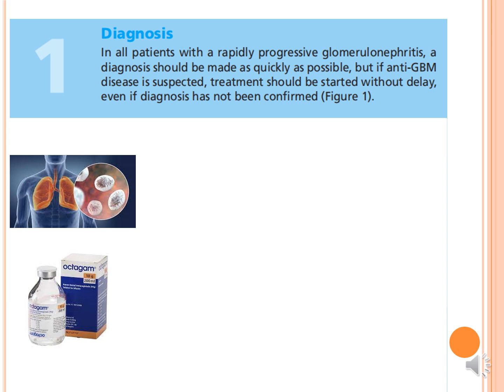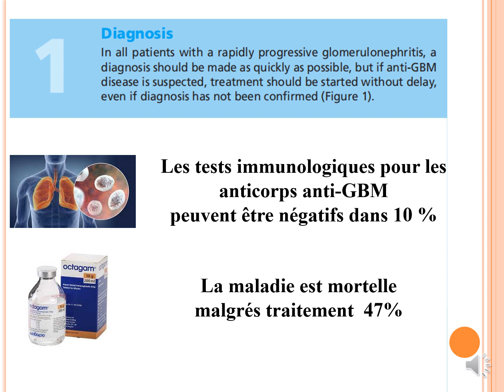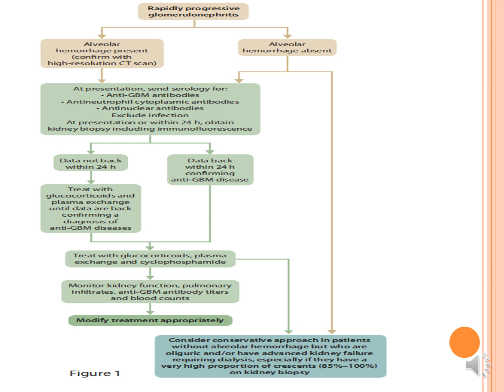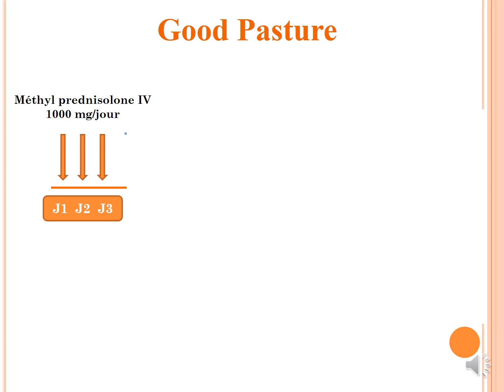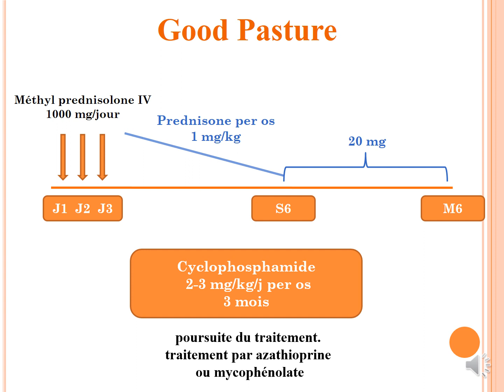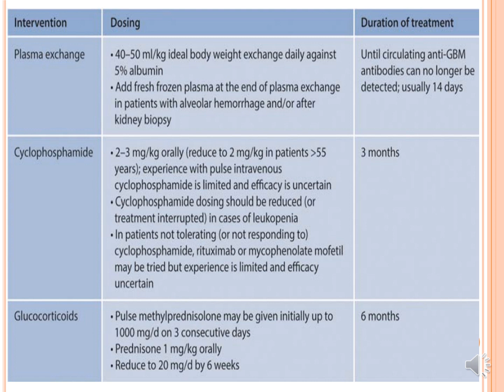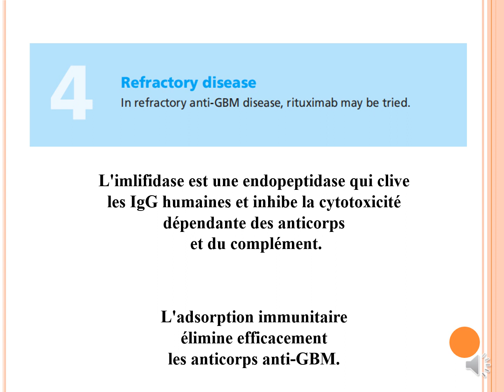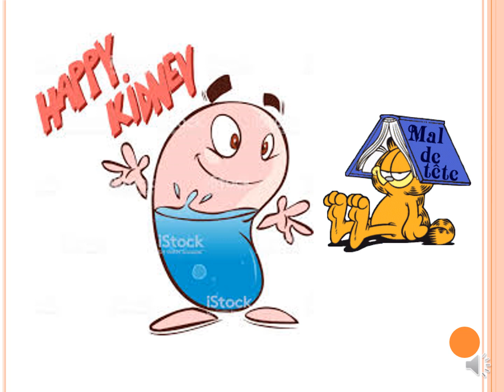Actualités Thérapeutiques GOOD PASTURE